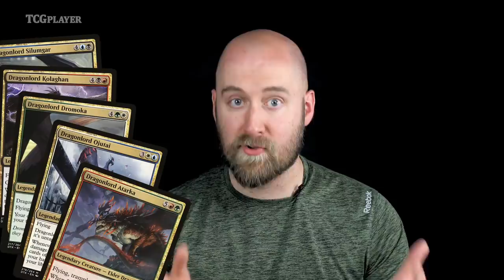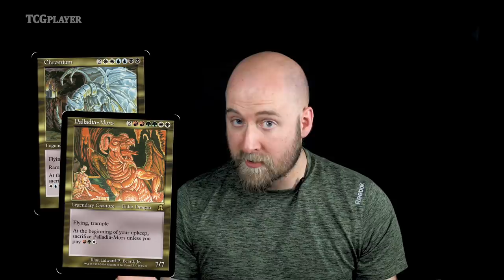Chronicle of Bolas: The Twins (Part 1) | Magic Arcanum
Magic: The Gathering is a card game that features fantastical settings and compelling characters, but if you are new to the story it can be overwhelming to connect all these dots.

Magic Arcanum with host Ryan Gomez is here to help you make sense of everything going on in the Magic Story.

This week, we’re looking at the birth of twins who will be central players in the multiverse - Ugin and Nicol Bolas!